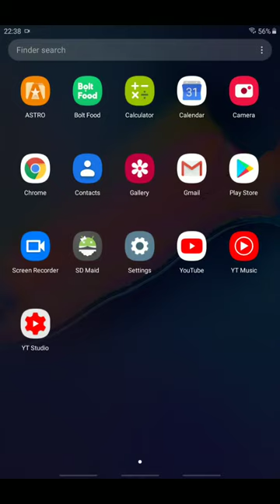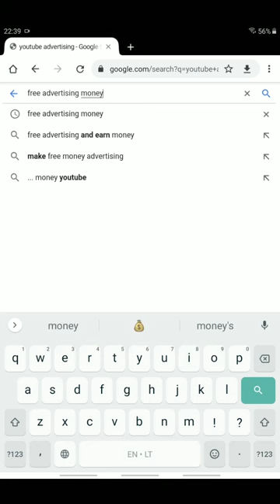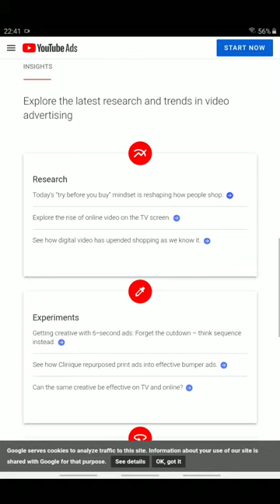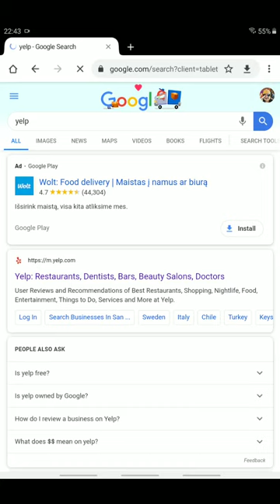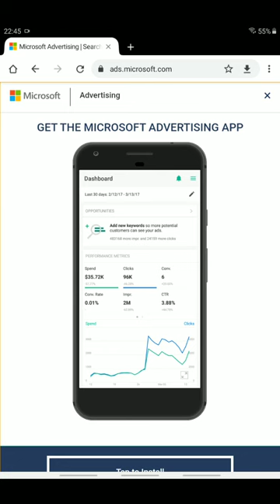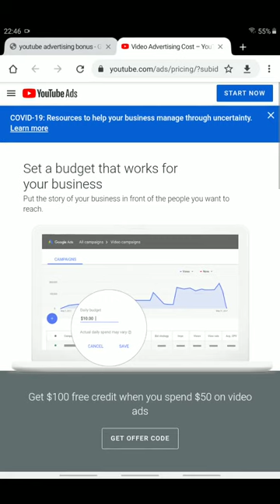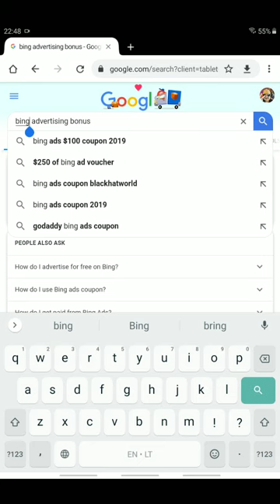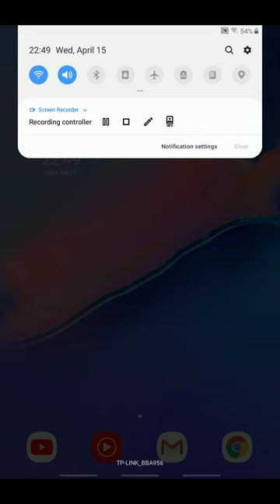Kaip gauti nemokamų pinigų reklamai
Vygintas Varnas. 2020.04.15